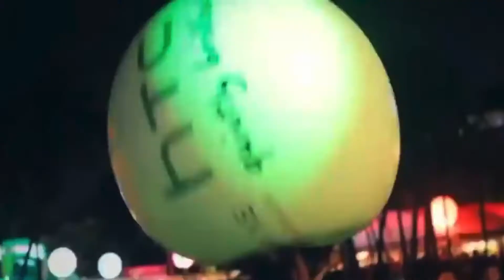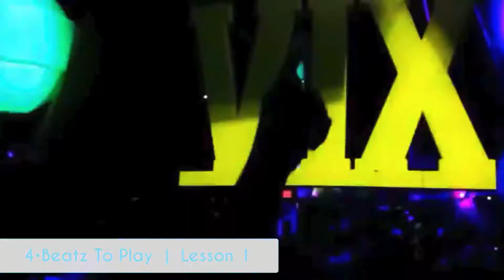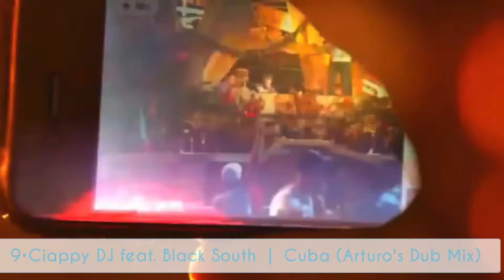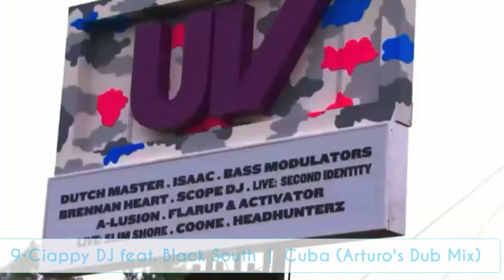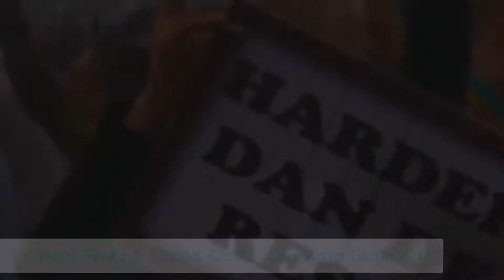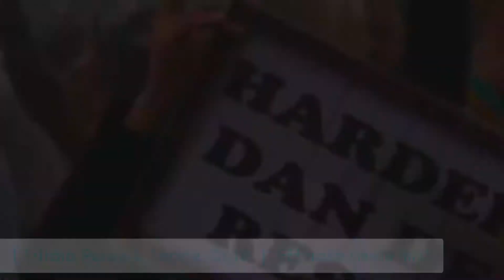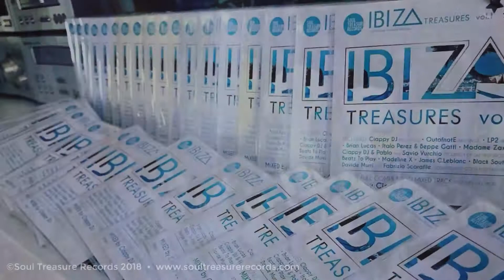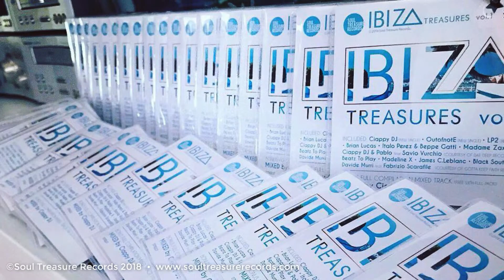BEST of HOUSE, DEEP, AFRO of IBIZA 2018 • IBIZA Treasures vol.1 Full Album • mixed by Ciappy DJ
• IBIZA Treasures vol.1 (Full Album) • mixed by Ciappy DJ

Tracklist:
00:00   1 . Ciappy DJ • Welcome en Ibiza (feat. James C.Leblanc)
08:47   2 . Outofnote • In the beginning
14:52   3 . Ciappy DJ feat. Brian Lucas • Dancer (from Gino Soccio Remake Tribute EP)
19:22   4 . Beatz To Play • Lesson 1
24:26   5 . Ciappy DJ & Pablo feat. Savio Vurchio & The Soul Live Elements • I Do Love
31:47   6 . James C.Leblanc feat. Madeline X • Sexø Lessøn (@3AM) (Ciappy DJ remix)
37:55   7 . Ciappy DJ feat. Brian Lucas • Try it out (from Gino Soccio Remake Tribute EP)
42:16   8 . Ciappy DJ feat. Madame Zaxa • Work (The ReWork)
47:38   9 . Ciappy DJ feat. Black South • Cuba (Arturo's Dub mix)
53:34   10 . Ciappy DJ & Davide Murri feat. Fabrizio Scarafile • Winds of Victoria (C&D main mix)
1:00:06   11 . Italo Perez & Beppe Gatti • EEEnata (main mix)
1:06:10   12 . LP2 feat. Tiago Silva, Sidi Rodriguez & Annaluna • El Carnaval (Tenerife mix)
1:11:11   13 . Ciappy DJ & Davide Murri feat. Fabrizio Scarafile • Esko (Unplugged esko)
BONUS TRACK. Mixed by Ciappy DJ • IBIZA Treasures vol.1 (Full Album Mix)

N.B. BONUS track ONLY into a CD data Mp3 file format!

from
IBIZA Treasures vol.1

Thirteen UNMIXED gems to celebrate this magic 20K8 summer Ibiza's season from Soul Treasure Records catalog (included tracks from Brian Lucas, Beatz To Play, Italo Perez DJ, Beppe Gatti, @James C.Leblanc, @Madeline X, @Madame Zaxa and @Black South.
Three original tracks by Ciappy DJ "Welcome en Ibiza", OutofnotE "In the beginning" and an special mashup/remake of "El Bimbo" vs. "Brasilia Carnaval", called "El Carnaval" by LP2 (first appearance on Soul Treasure Records featured by Tiago Silva, Sidi Rodrigues, Paolo Pace and Annaluna Singer), and two special tracks licensed with courtesy of Gotta Keep Faith Records and @Dae Deep Records (Aaron Dae)
• Ciappy DJ & Davide Murri feat. Fabrizio Scarafile (Fabrizio Sax) "Winds of Victoria" (Gotta Keep Faith Records - Jean Paul Francois).
• Ciappy DJ & Pablo feat. Savio Vurchio present The Soul Live elements "I Do Love" (featured by Gino Palmisano and Gianni Binetti)(Dae Deep)
(already supported by Richard Earnshaw, Mark Grant, Groove Assassin, John Mateo / Libros, Johnny Fiasco, Rick Preston, Tom Pasanec Blacksoul, DJ Meme, Sir Piers)

@soultreasurerecords feat. @brianlucas @beatztoplay @outofnote @ciappydj @beppegatti @italoperez @jamescleblanc @blacksouth @madelinex @madamezaxa @davidemurri @fabrizioscarafile @LP2 @paolopace